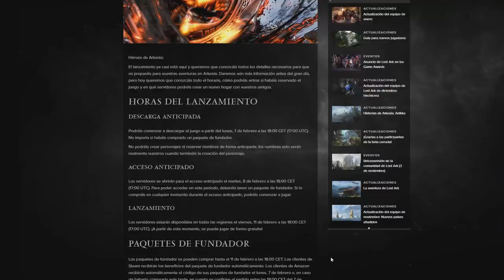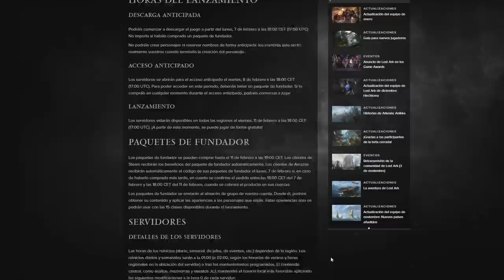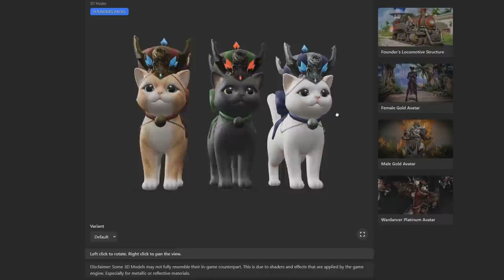SELECCION DE SERVIDORES, HORARIO APERTURA, SORTEOS Y MAS | LOST ARK ESPAÑOL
Seleccion de Servidores Horario de apertura, Sorteos! Lost Ark Español

Hoy hablamos sobre las ultimas noticias de Lost Ark! Ya tenemos la lista de servidores, los horarios de apertura así como de pre-descarga, sorteos de paquetes de fundador y mucho mas!